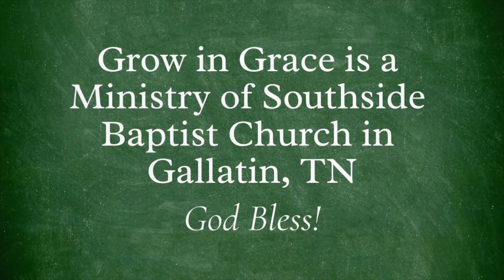"The Good News of the Holy Wrath of God" - Revelation 6:9-16 - Sermon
Video of our Sunday morning sermon by James Bell on November 7, 2021.